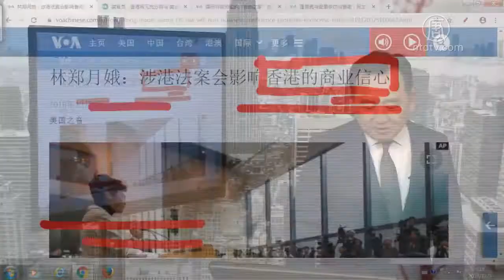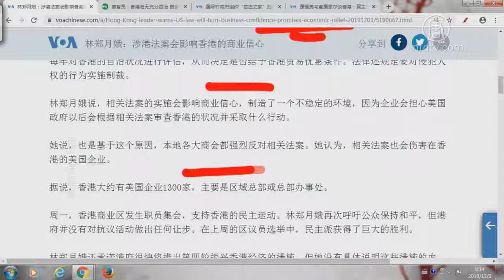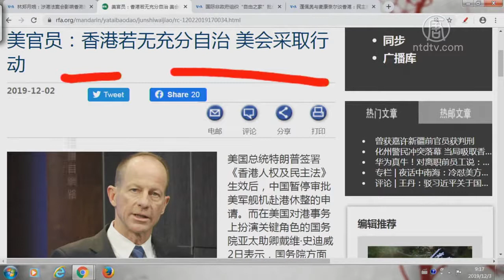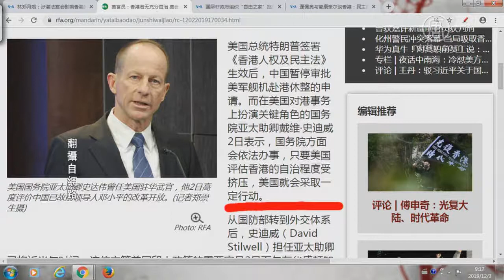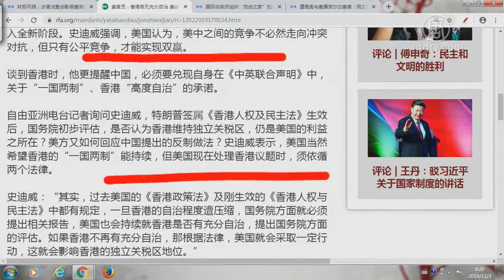林郑：涉港法案会影响香港的商业信心【中国禁闻】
提要

林郑月娥：涉港法案会影响香港的商业信心

美官员：香港若无充分自治 美会采取行动